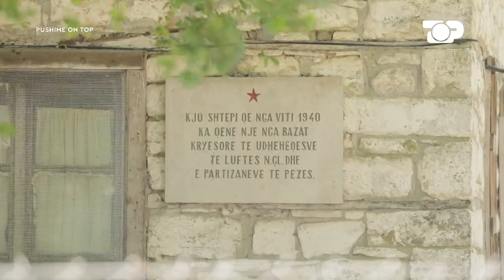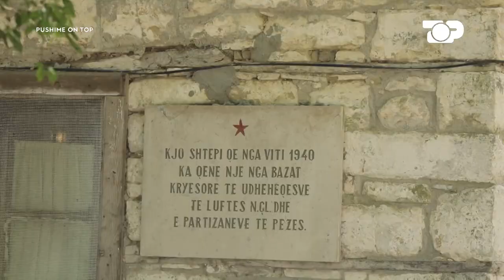Përveç piknikut, ja çfarë mund të bëni tjetër në Pezë - Pushime On Top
Autore: Ori Nebijaj
Prezantojnë: Ori Nebiaj dhe Flori Gjini

Programi "Pushime on Top" është guida e ditëve të nxehta të verës. Publiku që qëndron në shtëpi mund të këshillohet për destinacione të ndryshme, mundësi pushimi dhe argëtimi në Shqipëri, duke gërshetuar kulturën dhe traditën shqiptare.